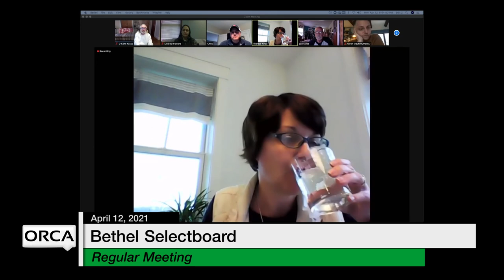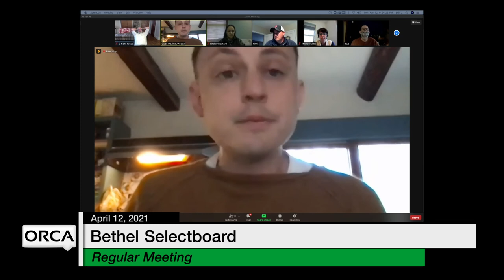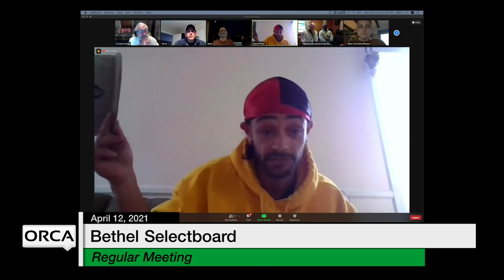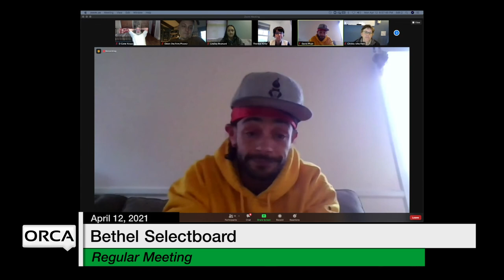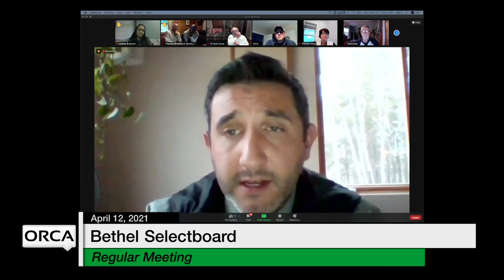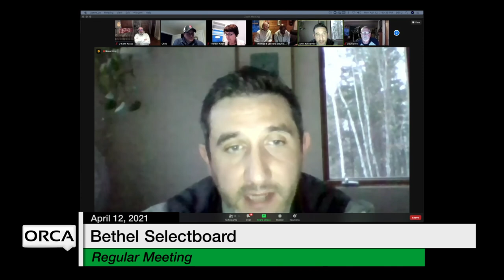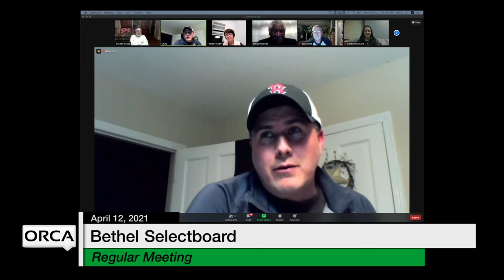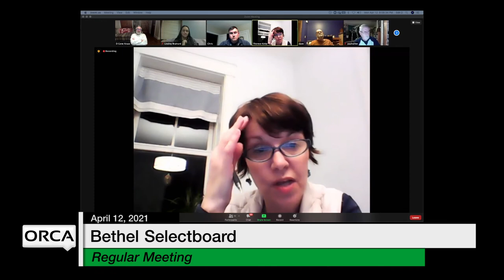Bethel Selectboard - April 12, 2021 [BS]